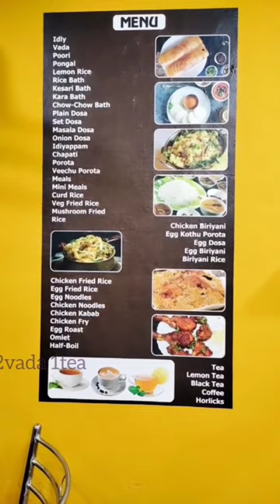Biriyani combo 😍@Pavithra mess... 🤩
📍Pavithra mess
     Gb palaya road, near manjunatha driving school,
     muniyappa layout,
     Bangalore 560068.